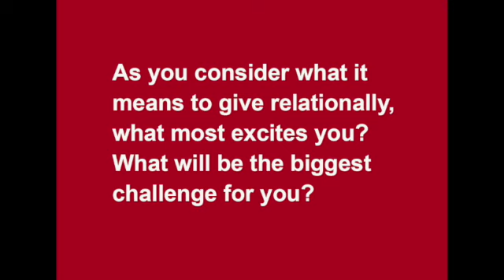Bible Study Wednesday 16th December 2020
This video is about Bible Study Wednesday 16th December 2020